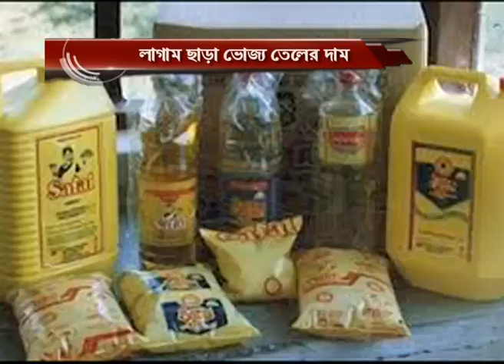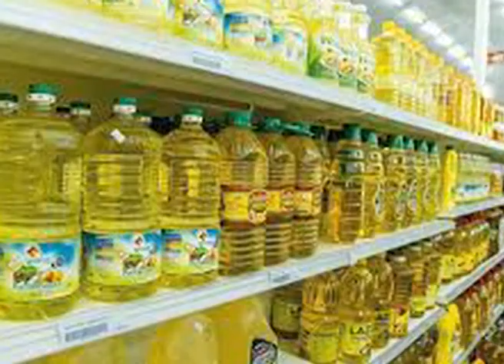লাগাম ছাড়া ভোজ্য তেলের দাম #